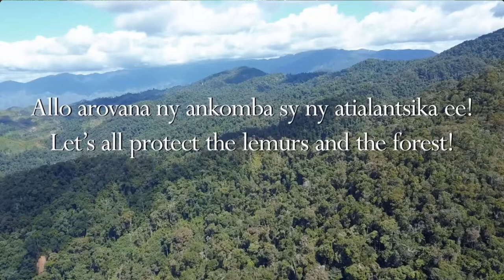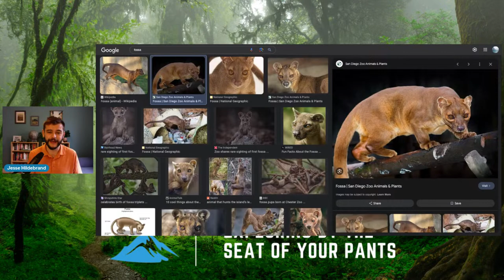Live from Madagascar with James Herrera and Duke Lemur Center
In this presentation from Madagascar, James Herrera will share what the Duke Lemur Center is doing about lemur conservation. We'll hear about lemurs in the rainforests, and the people who are working to save them. To save biodiversity also means working closely with local people to help develop sustainable livelihoods.

James is the Program Coordinator for the Duke Lemur Center SAVA-Conservation program in Madagascar. With a PhD in biological anthropology, James focuses on lemurs, but is also interested in social sciences, disease ecology, and evolution. Research and development projects include surveys and monitoring of endangered lemurs, investigation of socioeconomics, health, and agriculture, as well as training agroecology principles and methods.